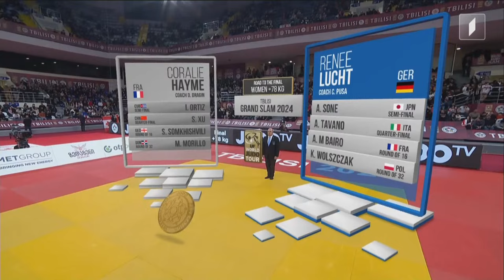ძიუდო 🥋 თბილისის გრანდ სლემი. ფინალური ბლოკი - კაცები 90, 100, +100 კგ. ქალები 78,+78 კგ.